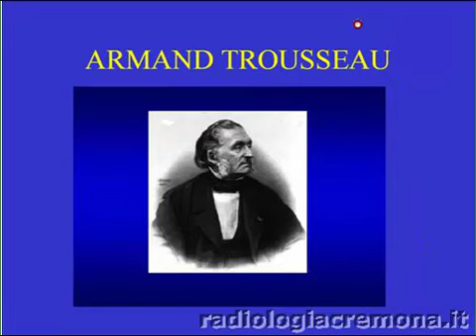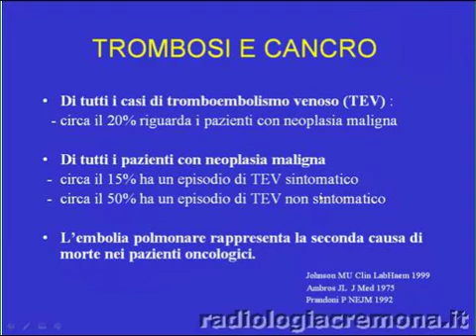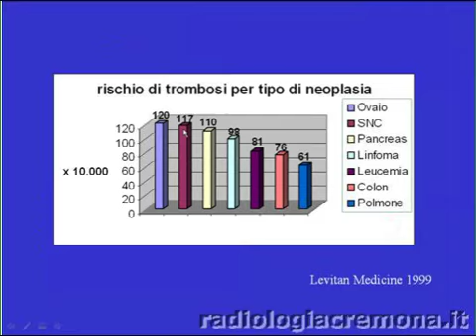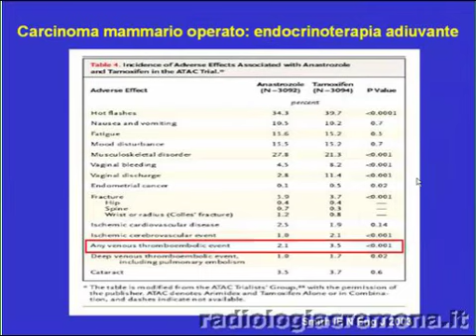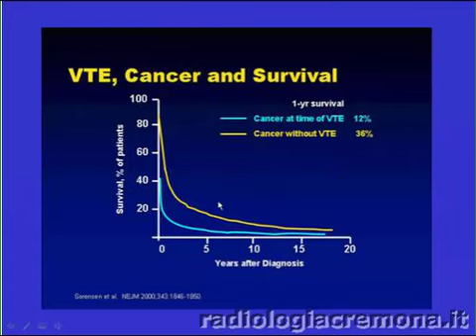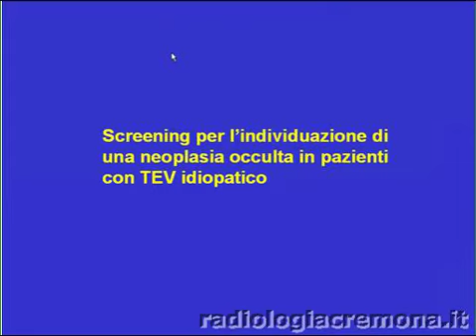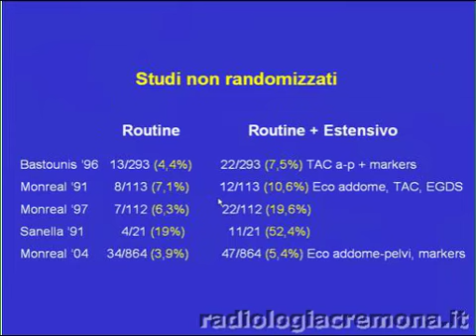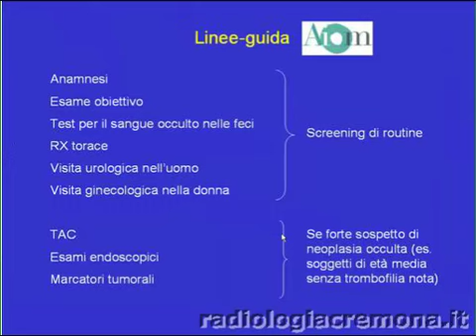Trombosi e Cancro. Epidemiologia. Matteo Dalla Chiesa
Registrazione video del corso di aggiornamento "Trombosi e Cancro: ottimizzazione della prevenzione e  della Terapia".
Responsabile evento: Dr. Rodolfo Passalacqua - Dr.ssa Sophie Testa
Cremona, 2 dicembre 2005, Aula Magna Magda Carutti.
Relatori:
 Matteo Dalla Chiesa,  Sophie Testa,  A Falagna, M Brighenti, Giancarlo Bosio, Giuseppe Voltini, Massimo Buononato, Ugo Paolo Marini.
Moderatori:
Palmiro Alquati, E Laterza, Ines Cafaro, Paolo Bodini